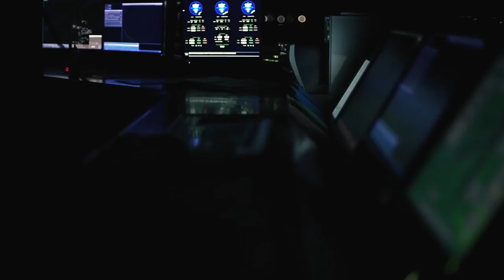Para Sempre Chape • Trailer • Estreia 09/AGO